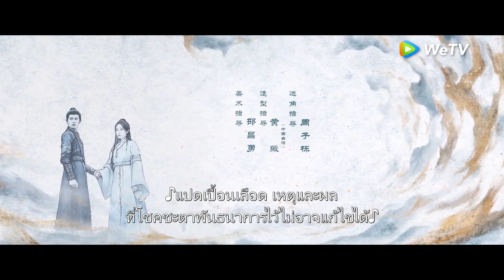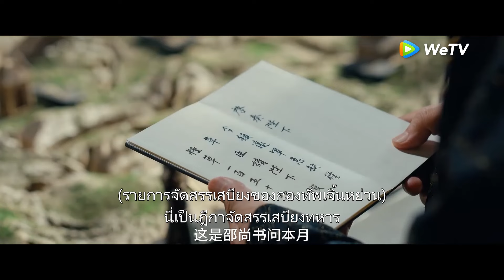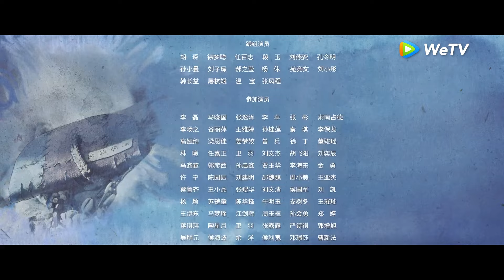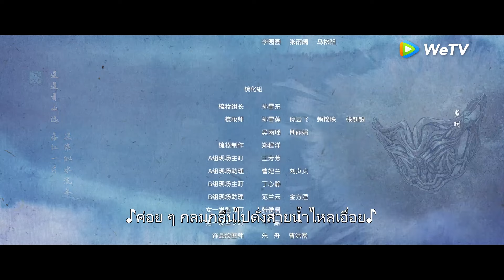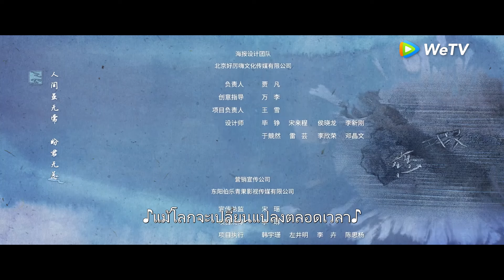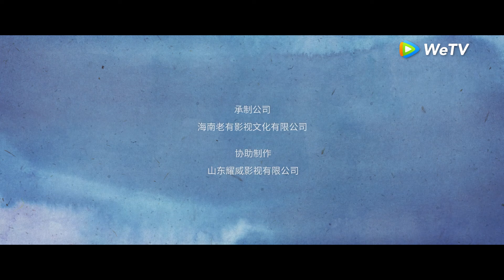ซีรีส์จีน | ธารธารารักนิรันดร์ (Love of Nirvana) ซับไทย | EP.24 Full HD | WeTV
นักแสดง:เหริน เจียหลุน หลี่หลานตี๋ สวีเจิ้งซี เกาหาน จางหย่าฉิน จางเฟิงอี้ เวินเจิงหรง เถาซินหราน
เรื่องย่อ: "Love of Nirvana"เซียวอู๋เสีย เจ้าเมืองน้อยแห่งเมืองเยว่ลั่ว เขาอดทนต่อความอัปยศอดสูแฝงตัวอยู่ในแคว้นเหลียงมานานหลายปี เขาได้เปลี่ยนชื่อเป็นเว่ยจาวและพยายามลักพาตัวผู้รอดชีวิตเพียงคนเดียวในคดีอ๋องฉีเพื่อค้นหาความจริงเกี่ยวกับครอบครัวของเขา แต่แผนการที่วางไว้อย่างรอบคอบก็ถูกทำลายลงจากการปรากฏตัวของเจียงสือ